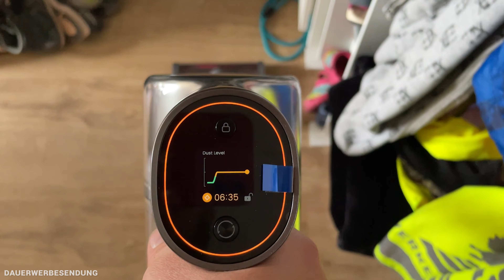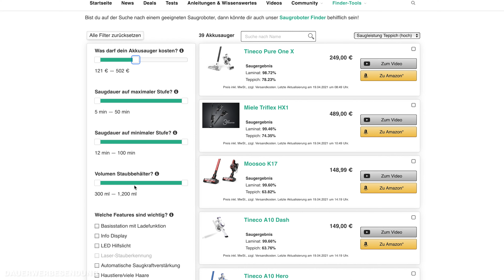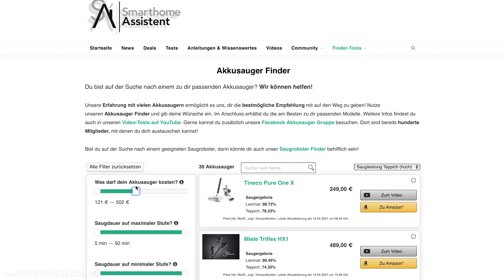Dreame T20 vs. Dreame T30 - Die besten Akku-Staubsauger von Dreame im Vergleich!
⟼ Hier erfahrt ihr mehr zum Dreame T20 & Dreame T30 ⟼
🔍 Unser Tool, das euch bei der Akku-Sauger Suche hilft - Der Akku-Sauger Finder
📘 Unsere Facebook Akku-Staubsauger Gruppe:

▬   Unser Equipment  ▬▬▬▬▬▬▬▬
🛒 Der Großteil unseres Studio- & Arbeitsequipments

00:00 🔗 Einleitung
01:05 🔗 Die Unterschiede
04:38 🔗 Die Reinigungsleistung
08:29 🔗 Das Fazit

▬   Hinweise   ▬▬▬▬▬▬▬▬▬▬▬
An dieser Stelle möchte ich mich auch bei Dreame für die Bereitstellung der Testgeräte bedanken!